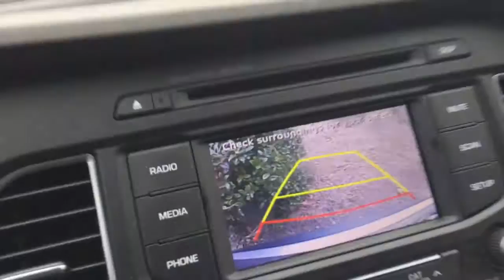Friday Night Skating Session - RYEBREADS